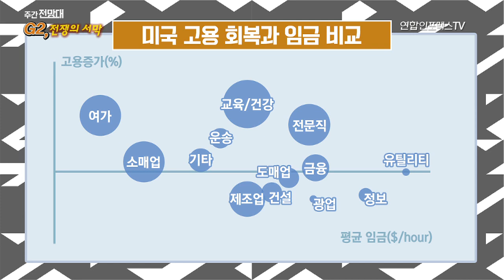204회 주간전망대 - '미국 금리인상이 금융시장에 미치는 영향'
서향미 연구위원 / 하이투자증권
오온수 팀장 /KB증권
김두언 연구위원 / 하나금융투자
조용찬 소장 / 미중산업경제연구소

이번 주 주간전망대에서는 미국의 3월 금리인상 가능성이 높아진 가운데 향후 인상 시나리오와 최근 수위가 높아지고 있는 미중간의 갈등 관계를 다뤘다.

서향미 연구원은 미국채 장단기물의 상승과 연준의 강한 금리인상 벌언으로 볼 때 6월보다 3월 금리인상 가능성이 높아졌다고 말했다. 다만 미국의 경기 회복이 수요 기반이 아닌 재고 확대에 의한 것이기 때문에 실질소비증가가 확인돼야 연내 3회 금리인상이 가능할 것이라고 전망했다.

오온수 연구원은 금리 컨센서스가 연준의 금리인상 언급에도 증시가 상승한 것은 경기회복에 대한 확신이 반영된 것으로 통화정책보다 트럼프 정책에 대한 기대감이 금융시장에 더 크게 반영되고 있다고 말했다. 또한, 올해 금리인상 컨센서스가 4회로 상승하더라도 경기회복 속도가 빠르다는 것이기 때문에 위험자산에 대한 부담도 크지 않을 것이라고 말했다.

김두언 연구원은 미국경기를 판단하는 주요 잣대로 고용을 제시했다. 김 연구원은 신규고용이 안정적인 것에 비해 미국 임금이 올라가지 않는 문제를 지적하며, 임금이 높은 유틸리티, 정보산업 등에서의 고용증가가 이루어져야 임금상승과 소비의 선순환이 진행된다고 말했다.

조용찬 소장은 올해 중국이 경제성장률 목표치를 6.5%로 제시한 것은 고도성장 시대를 마감하고 긴축정책, 안정성장 위주로의 전환을 의미한다고 말했다. 또한, 미·중 갈등은 힘으로의 확전 가능성을 염두에 두어야 하고 사드문제도 상당기간 장기화 될 것이라고 전망했다.